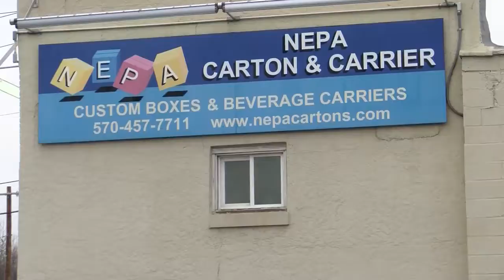Bomb Threats Across the Country and in Our Region